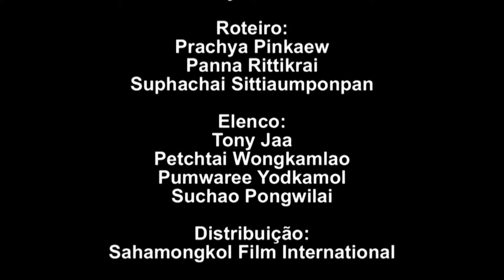FIGHT SCENES RJ #30 | ONG BAK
THANKS | OBRIGADO!